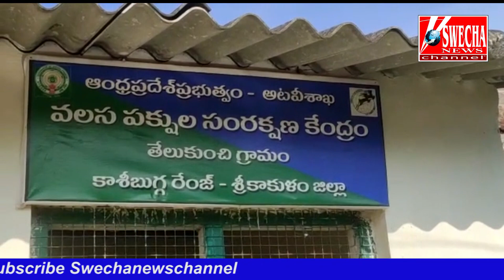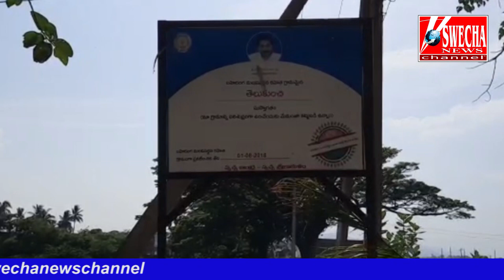ఆ గ్రామానికి వెళ్లకుండా 3 చెక్ పోస్టులు - Entry Restricted || Swechanews